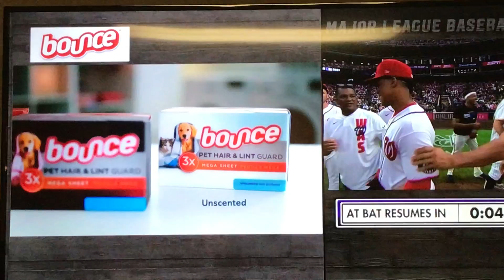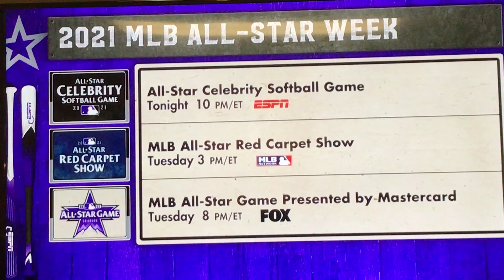Juan Soto hits diners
2021 Home Run derby